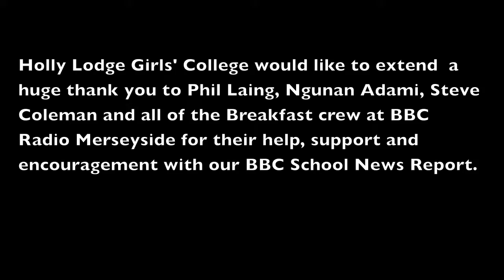BBC school News 2016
BBC School Report 2016
Holly Lodge Girls’ College